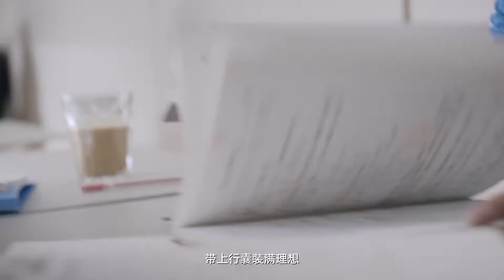南征北战NZBZ《加速改变》：战胜拖延症的鸡血战歌～再快一点，再快一点！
《加速改变》虽然为某品牌新车发布而创作并演唱，但南征北战NZBZ想表达的是“战胜拖延症”的“4UP大法”：
wake up：醒了就起，别玩手机；  speed up：做事从速，战胜拖延 ；stand up：久坐易胖，起身多动；change up：告别懒散 加速改变！你get到了吗？总之是一首超级适合当闹铃晨曲，以及，上学上班路上的好心情鸡血歌。

填    词 南征北战NZBZ 谱    曲 南征北战NZBZ
编    曲 南征北战NZBZ 音乐风格 Pop，流行
歌词：
Wake up 拥抱新一天的光